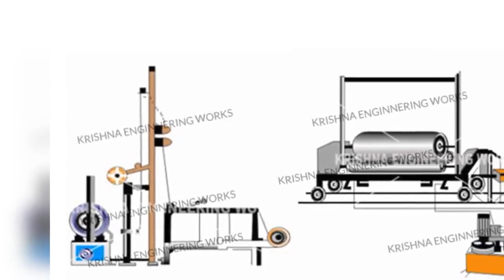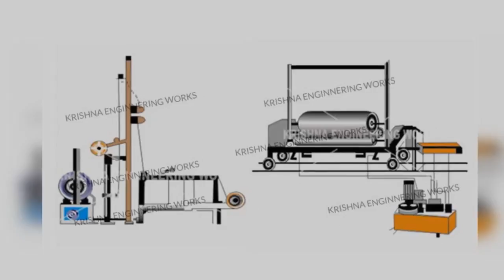Winding Rewinding Process | Winding Rewinding Process Machinery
Winding Rewinding Process Machinery, Winder Rewinder Machine is used for Batch Printing Application like Printing of Mfg. Date, Expiry Date, Batch No., Sr. No and many more. Krishna Engineering Works Manufacturers, exports & supplies Doctoring Rewinding Machine with high production output & efficient edge guiding function with more than 4000 installations. Winder Rewinder, Winding Rewinding Machine, Doctoring Rewinding Machine, Winder Rewinder Manufacturer, Winding Rewinding Process, Winding Rewinding Process Machinery, Winding Rewinding Machine with Inkjet Printer, Automatic Rewinder Machine.